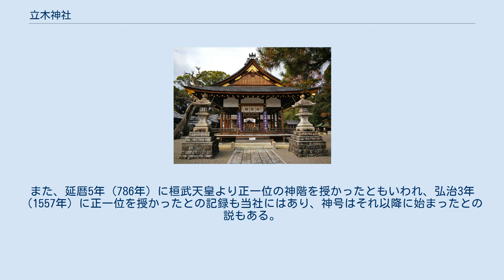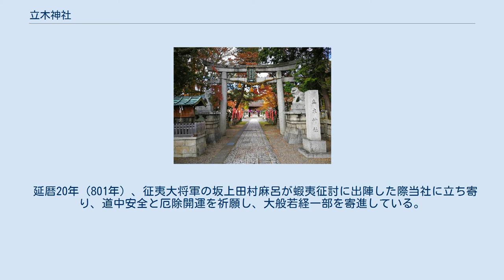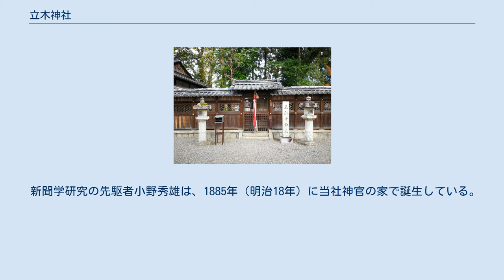立木神社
立木神社（たちきじんじゃ）は、滋賀県草津市草津にある神社。
東海道の草津宿にあったため厄除開運・交通安全の神社として信仰を集めている。
 社伝によると称徳天皇の時代である神護景雲元年（767年）、武甕槌命が常陸国（現・茨城県）の鹿島神宮より白鹿に乗って大和国（現・奈良県）春日神社（現・春日大社）への勧請の旅の途中、当地に到着した。
武甕槌命は持っていた柿の鞭を地面に刺して「この木が生え付くならば吾永く大和国三笠の山（現・春日大社）に鎮まらん」と言うと、柿の木が生成した。
それを見た里人はこの木を崇めて社殿を建立し、武甕槌命を祀り、社名を立木神社と称したのが始まりである。
春日大社とは兄弟の間柄となるが、春日大社の創建は神護慶雲2年（768年）となっており、当社が兄といえる。
 宝亀8年（777年）、大旱魃になった際に光仁天皇が中臣諸魚へ勅し当社に雨乞いの祈願をさせたところ見事に大雨が降ってきた。
光仁天皇はそのお礼として当社に新たな社殿を造営したが、この際に正一位の神階を授けたという説が残っている。
さらに「立木大明神」の勅額を賜わった。
また、延暦5年（786年）に桓武天皇より正一位の神階を授かったともいわれ、弘治3年（1557年）に正一位を授かったとの記録も当社にはあり、神号はそれ以降に始まったとの説もある。
 延暦20年（801年）、征夷大将軍の坂上田村麻呂が蝦夷征討に出陣した際当社に立ち寄り、道中安全と厄除開運を祈願し、大般若経一部を寄進している。
 室町時代の長享元年（1487年）、室町幕府将軍足利義尚が近江守護六角高頼を征伐するために栗太郡鈎に陣を敷いた（鈎の陣）時、当社に武運長久を祈願して四脚門（現・神門）を寄進している。
 江戸時代の正保2年（1645年）に膳所藩主石川忠総が社領23石を寄進している。
 当社は草津宿にあり、東海道と中山道の分岐点でもあるために大変な賑わいを見せた。
また参勤交代のおりに諸国の大名が草津宿を通過する際には必ず当社に道中安全を祈願し、結果、事故災難はなかったと伝えられている。
 1876年（明治9年）、村社に列格する。
1881年（明治14年）に郷社に昇格する。
 新聞学研究の先駆者小野秀雄は、1885年（明治18年）に当社神官の家で誕生している。
 毎年「さんやれ踊り」が矢倉町より奉納される。